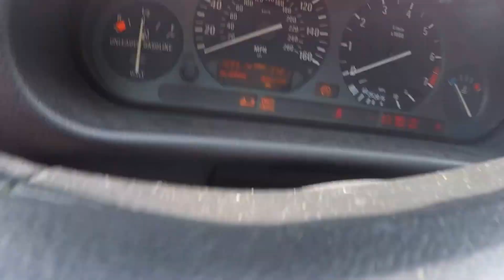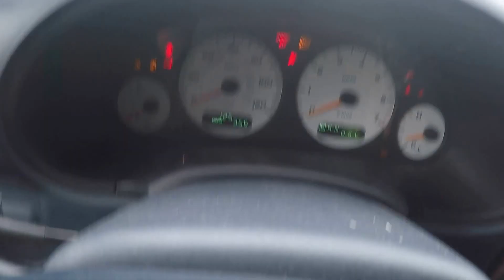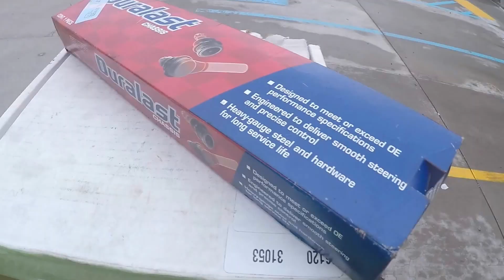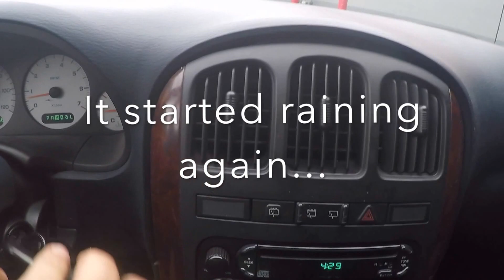Project car BMW e36 pt.2 taking damaged parts off and restoring headlights/grill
Welcome back to the part 2 of my BMW e36 project car. In this video I took off most of the damaged parts on the drivers side and changed a few parts. Also had the chance to restore the headlights and make it crystal clear and shining again, but of course with that comes the smoking the grills thats exactly what I did took them off and repainted them black.